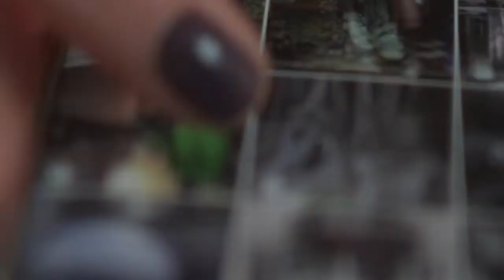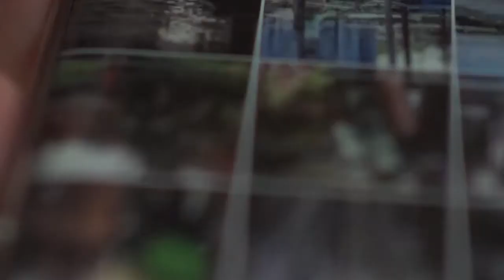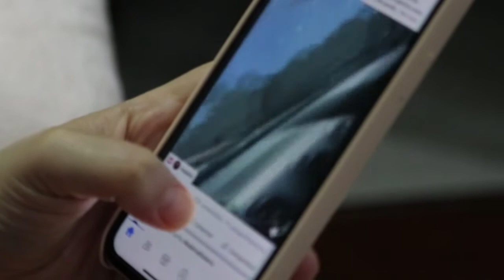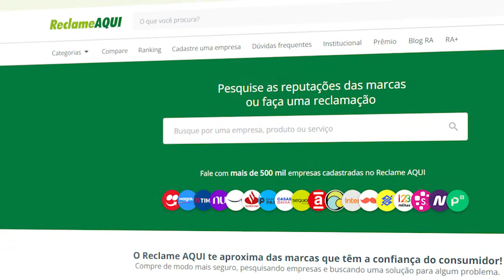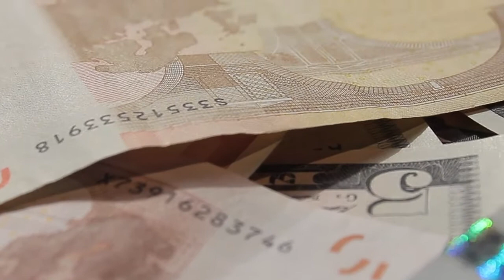Garantia de celular não presta conheça o Golpe da enrolação.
Você levou seu celular várias vezes para a assistência pensando que a garantia não te traria dor de cabeça, mas toda vez o seu aparelho volta com mesmo problema ou pior que tava.
Talvez você não saiba disso, mas eles não estão arrumando seu celular de proposito, eles usam as piores peças tentando economizar o máximo de dinheiro possível usando você.

Só quem já precisou usar a garantia de uma empresa de celular sabe o tanto que é difícil esse processo e como eles fazem de tudo para te fazer desistir. A estratégia deles é fazer você parar pelo cansaço, neste vídeo estou falando do Golpe das garantias..
Se você levou o celular para garantia e veio estragado, recusaram a garantia do celular, estragaram seu celular na assistência, já levou várias vezes seu celular na garantia, já cansou de procurar o Procon pela garantia de seu celular...
Veja o que penso que estão fazendo com a gente.

►Ajude o canal com 1 real.